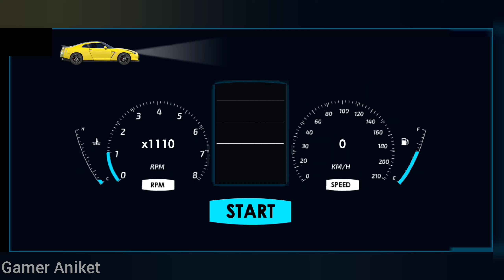Realistic Car Game 3D ! License Car Driving School in City Santorini - Android Gameplay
🎮⏬Game information:-
Try the ultimate car game experience, mastering the art of precision driving!

Welcome to "Driving School Simulator", a true car driving simulator where you can experience the thrill of driving in a variety of open world maps with over 150+  realistic and detailed cars.

Get behind the wheel of your favorite car and drive it in one of the most important cities in the world.
Unique in the car games niche, Driving School Simulator has all the elements that you are searching for….Car collection, City maps, Highway, Customizations, Multiplayer, Drag Race, Challenges, City Driving, Free. It goes on and on.

In this car simulator , you can learn how to legally drive,  participate in street racing,drag racing or invite a friend and drive around the city together.

GAMEPLAY

In this game, you will learn all the traffic signs and regulations while driving your favorite car.You will be required to stop at stop signs, give way to pedestrians, cyclists, cars, and drive safely while obeying traffic rules.

MAPS

With several open world maps to choose from you can drive your car in the city, on the highway or just cruising on long roads. You can choose between Paris, Las Vegas, Sydney, Washington, Rome, Moscow, Route 66 , etc

MULTIPLAYER

Play with your friends in the new Online Multiplayer mode or Race against them. You can create a friends list, chat with them and for sure, race them all ! Challenge your friends in multiple modes available like drag racing, chase mode or street car racing.

TUNING

This car game has more than 150 vehicles to drive. You can choose from sports cars, SUVs, Offroad cars, Sedans, Supercars, Hypercars and Hatchbacks!
You can modify suspension and camber adjustments to improve vehicle handling and appearance or upgrade your car performance to win all the races! Detailed vehicle interiors with customizable ambient lighting await your personal touch.

DRIVE

The game's realistic graphics and sound effects make you feel like you're really behind the wheel of a car. You'll feel the engine roar, the tires squeal, and the wind rushing by as you speed down the road. Choose from manual or auto transmission mode and pass the driving exams!

Driving School Simulator is the ultimate driving simulator that offers both entertainment and education. Complete the driving academy to earn your driving license or engage in races with your friends!